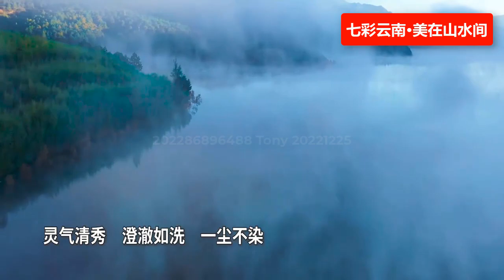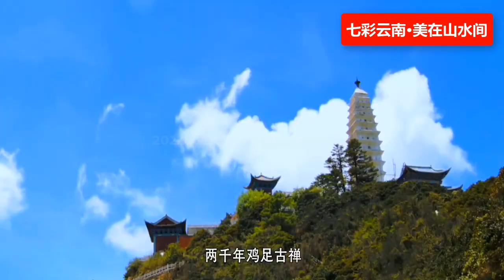七彩云南·美在山水间🔴。大美风光赏不完，一切尽在七彩云南。带您徜徉云南少数民族的村落，体验古滇王国的神奇魅力。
🌍云南，意为“云岭之南”，又称“滇”。相传在远古时候，上苍在中国的西南方向撒下一把热土，形成绵绵群山；倾倒一碗琼浆形成了星罗棋布的湖泊和纵横交错的河流；呵了口仙气形成七彩云朵。七彩云南是一道美丽的风景。
七彩云南还有很多你知道的不知道的美景。正所谓，三步一小景，五步一大景，大美风光赏不完，一切尽在七彩云南。
✳️七彩云南是民族之色、自然之色、生态之色，是天空自由的翅膀，是大地长绿的春色。密林摇曳，那是云南的民族在舞蹈，清泉湍流，那是云南的民族在欢歌。带您徜徉云南少数民族的村村落落，体验古滇王国的神奇魅力。
Yunnan means "South of Yunling", also known as "Dian". According to legend, in ancient times, God sprinkled a handful of hot soil in the southwest of China to form continuous mountains; poured a bowl of fine wine to form dotted lakes and criss-crossing rivers; breathed fairy air to form colorful clouds. Colorful Yunnan is a beautiful landscape.
There are many beautiful scenery in colorful Yunnan that you don't know. As the saying goes, a small scene in three steps, a big scene in five steps, the beautiful scenery is endless, and everything is in Colorful Yunnan.
✳️Colorful Yunnan is the color of the nation, the color of nature, the color of ecology, the free wings of the sky, and the evergreen spring of the earth. The dense forest is swaying, that is the people of Yunnan are dancing, and the clear spring is turbulent, that is the people of Yunnan are singing. Take you to wander the villages and villages of ethnic minorities in Yunnan, and experience the magical charm of the ancient Dian Kingdom.